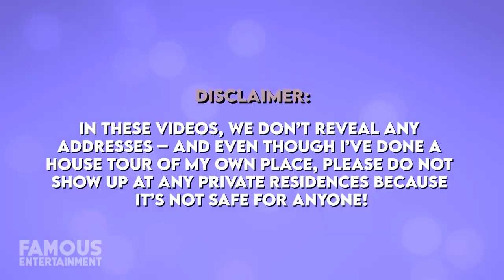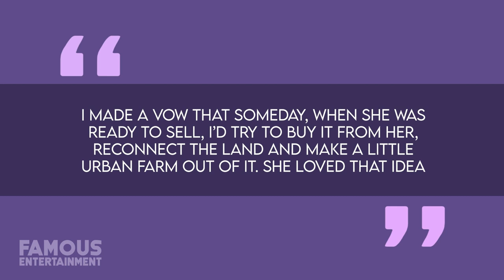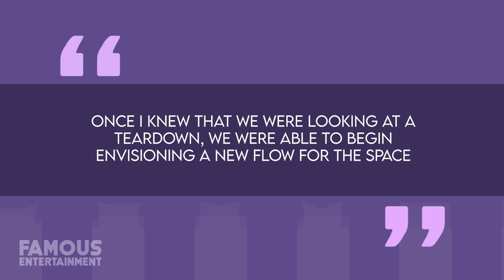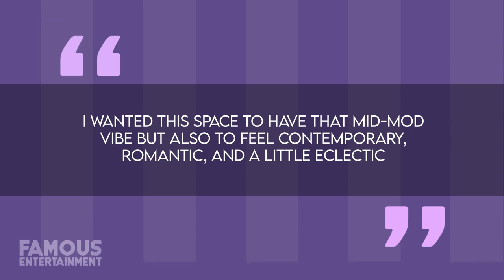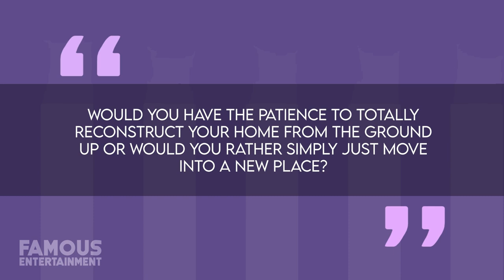Sophia Bush | House Tour | $1.4 Million Hollywood Hills Mansion & More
Sophia Bush is a woman who goes by many labels – Actress, activist, philanthropist, and lately -- interior designer as well. Yes, the woman who once made a name for herself on popular television series like “One Tree Hill” and “Chicago P.D.” has recently partnered with Chicago-based designer Lauren McGrady to found their very own consulting firm. Don’t worry, I’ll get a bit more into how this career change came about as our story progresses, but first, we’re going to kick this brand-new house tour off by starting with Sophia’s home base – a snazzy 1,600-square-foot late-1950s contemporary house built on the side of a steep slope in the Nichols Canyon area of the Hollywood Hills that she bought in the early 2010s for a reported $1.4 Million.